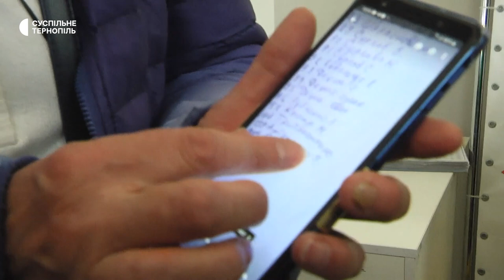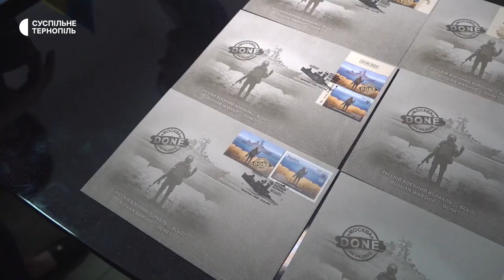у Тернополі викликали поліцію на поштове відділення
На центральному відділенні "Укрпошти" в Тернополі за кілька годин закінчилися комплекти нових марок "Русскій воєнний корабль…всьо!". Люди, які стояли в черзі за марками, розповіли Суспільному, що складали список бажаючих придбати їх. Коли придбати марки не вдалося, вони викликали поліцію.